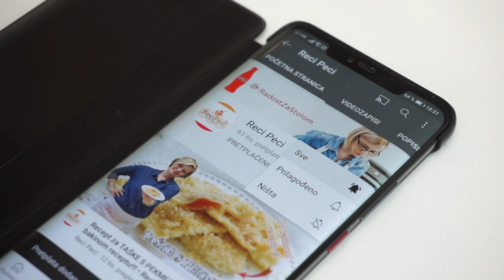NAJBOLJI SENDVIČI S PILETINOM + recept za odlična peciva! • ReciPeci Sandre Gašparić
Sendviči s piletinom su jedna potpuno nova dimenzija sendviča savršenog okusa!Najdve za ove sendviče se pržena piletinau komvinaciji sa povrćem, a peciva su tako ukusna i mekana da ćete ih uvijek raditi po ovom receptu!
Za ovaj @Recipeci1 recept nam je potrebno:

Za peciva:
700 g glatkog brašna
1 kockica svježeg kvasca
350 ml tople vode
150 g otopljenog maslaca
1 jaje
2 žlice šećera
1 žlica soli

Za nadjev:
3 filea pilećih prsa
2 paprike
1 veći ili 2 manja luka
I još: glavica zelene salate, 3-4 mlada luka, jogurt, češnjak, sol

Brzi linkovi:
0:00 - Početak
0:55 - Izrada tijesta za peciva
2:45 - Oblikovanje peciva
4:12 - Izrada nadjeva za sendviče
5:45 - Priprema peciva za pečenje
7:29 - Formiranje sendviča
Potražite ReciPeci i na:
Vaša Sandra!